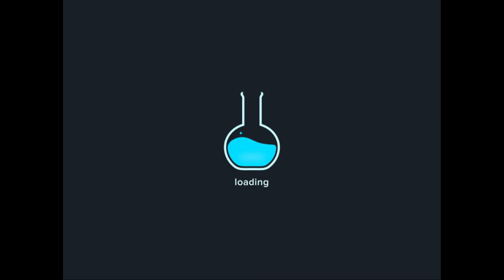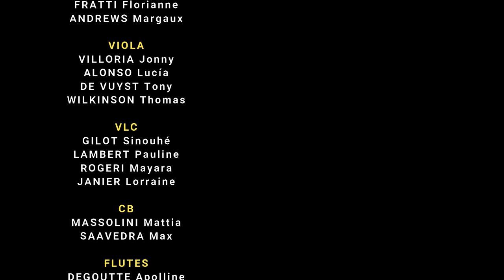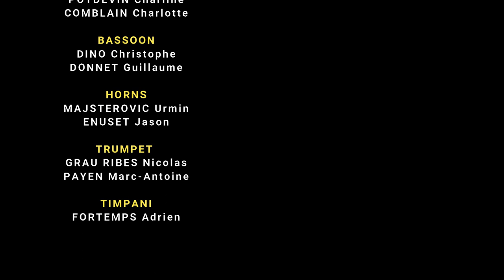Lockdown Live Concert Bpho/SEEU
BRUSSELS PHILHARMONIC ORCHESTRA
David Navarro-Turres, Musical Director

Program:
- Quand on a que l'Amour (J. Brel - arr. David Navarro-Turres)
- 7° Symphony in A major (L. Van Beethoven)

SEEU / Brussels